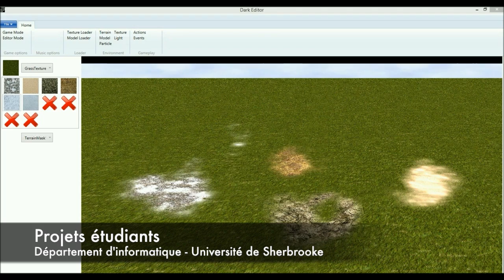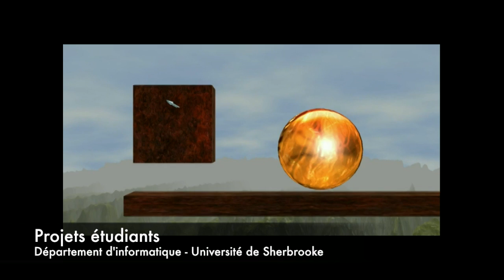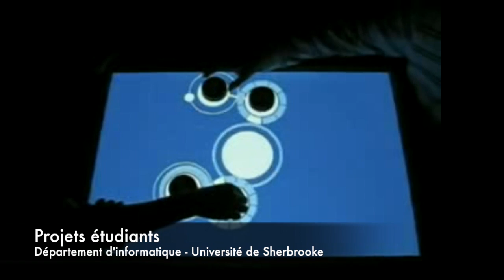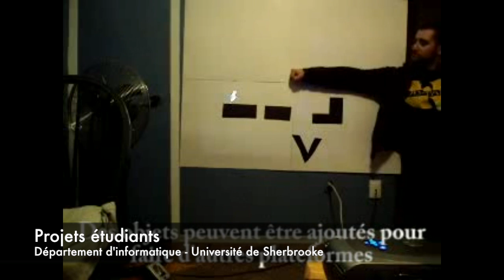projetinfo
Cette vidéo traite de projetinfo